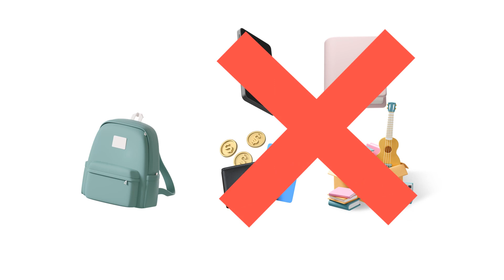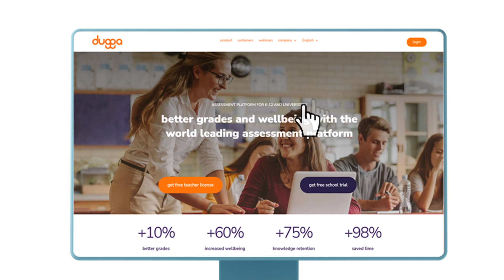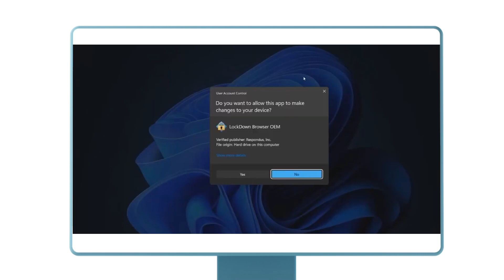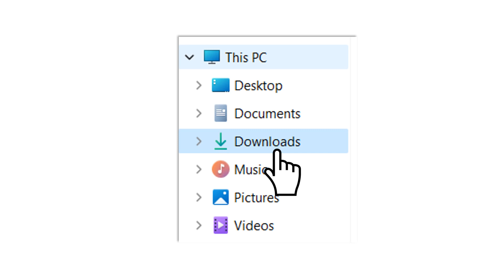วิดีโอแนะนำการเข้าทดสอบ STEP ในแพลตฟอร์ม Dugga รูปแบบออนไซต์ ณ มหาวิทยาลัยศิลปากร